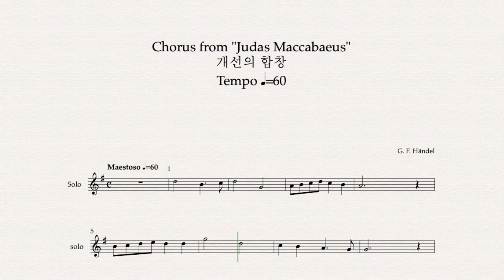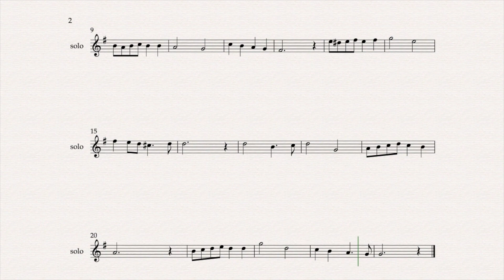[60] 개선의 합창 Chorus from “Judas Maccabaeus”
Chorus from “Judas Maccabaeus” 개선의 합창
Tempo - 60

Sheet music - Judas Maccabaeus, HWV 63
Piano arr. - Salomon Jadassohn (used IMSLP)